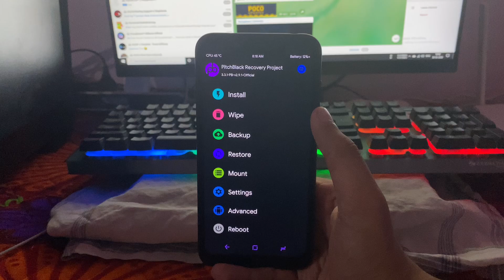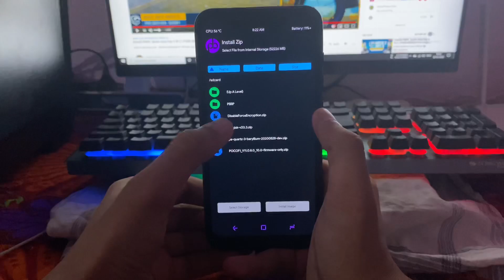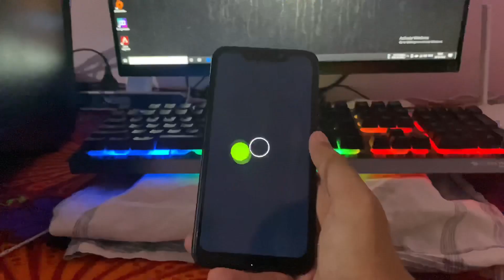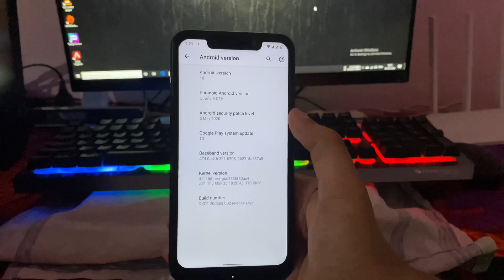Install Paranoid Quartz 3 on Poco F1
Hello guys today in this video I will show you how to Install Paranoid Quartz 3 on Poco F1